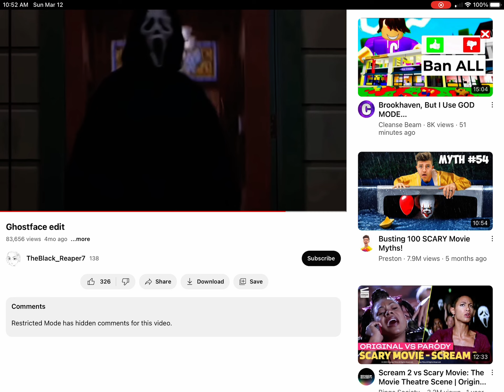March 12, 2023